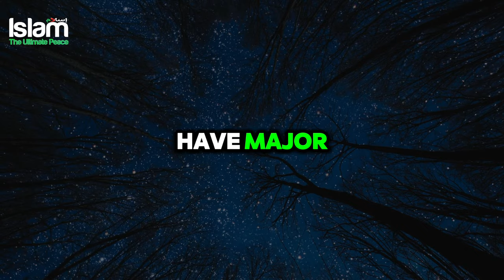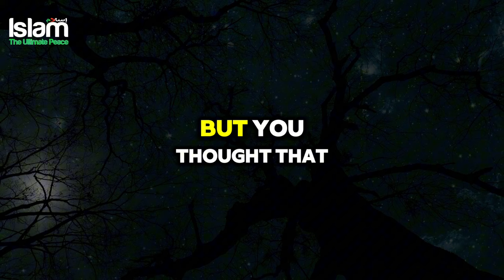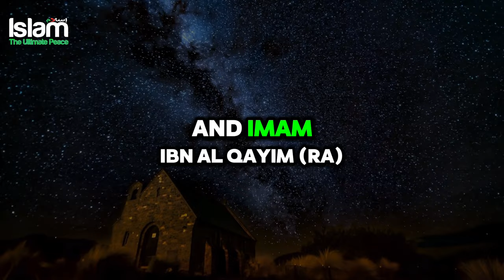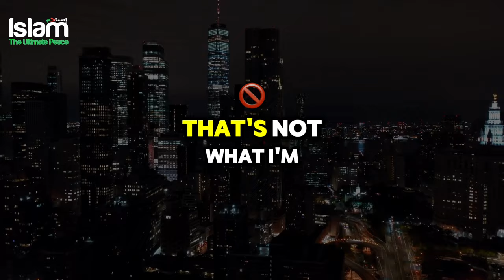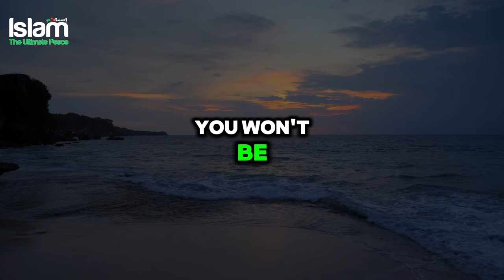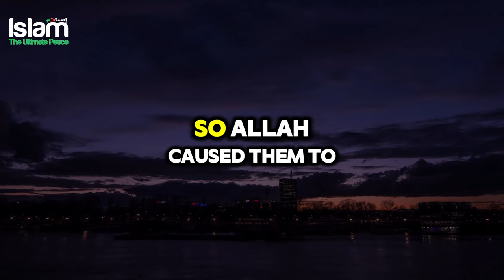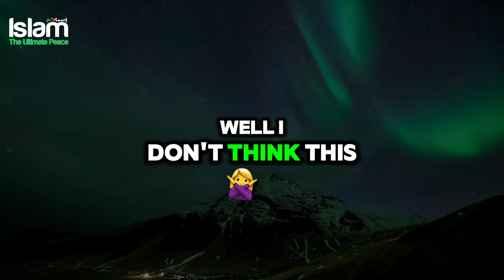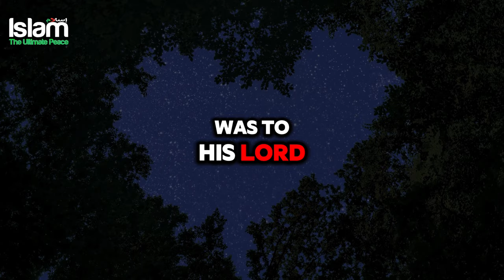WHY ALLAH IS ALL YOU NEED IN TIMES OF HARDSHIP AND SUCCESS?